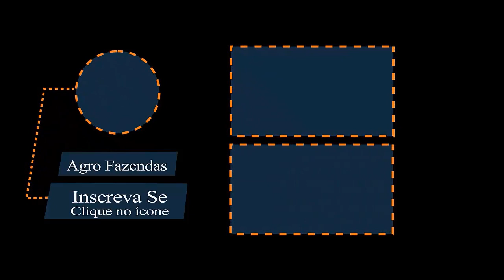Fazenda no Sul do Pará,Região de Safra e Safrinha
Fazenda com 1.500 alqueires ou 7.300 hectares
Hoje plantando 3.500 hectares

Próximo a Cidade 47 km

Já esta preparando pra plantio para mais,3200 hectares pra o ano que vem.

Já esta enlerando o terreno todo. Na área que já esta sendo plantada,já foi jogada 8 tonelada de calcario.

Área toda plana 100%.
Argila em torno de 30% a 35%.

Perto do asfalto 14 km.
Próximo a cidade.

Logistica boa para 68 km do frigorífico e 30 km do secador,tudo próximo.

Estrutura boa de casa.
Barracão sede.

Valor por alqueire 150.000

Documentação 100%

Pagamento: uma entrada e mais 5 a 6 anos no restante anual.

IGNORE: jiló

CRECI: 144256
As informações contidas nessa apresentação são confidenciais e protegidas por sigilo legal, na forma disposta no art. 7º, inciso II da Lei nº 8.906, de 04 de julho de 1.994.

A divulgação, distribuição ou reprodução, total ou parcial deste documento na mídia, necessita da autorização expressa de seu emissor, sujeitando-se o infrator às sanções legais.

Não é permitida a divulgação deste em jornais, Revistas & internet ou cadastramento em imobiliárias sem a nossa previa autorização

*Observação.:
Pela impossibilidade das atualizações diárias das informações sobre os imóveis aqui anunciados, poderá haver alterações de preços de acordo com os seus proprietários,

Assim como os imóveis poderão já ter sido vendidos, ficando a imobiliária livre da responsabilidade sobre qualquer informação desatualizada.

Porém, no momento da manifestação formal de interesse do cliente comprador, esses dados serão atualizados para a correta informação